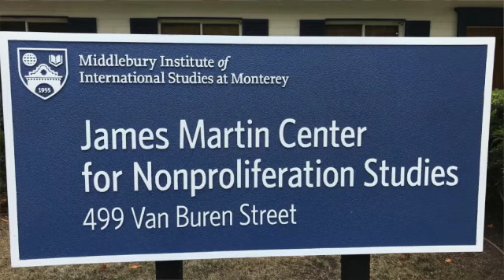Strengthen your Language Skills at Middlebury Institute of International Studies, in Monterrey, CA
Discussing my visit and tour of the Middlebury Institute of International Studies in Monterey and their programs including Nonproliferation, Conference Interpretation and eight week summer language intensives...I am considering Russian next summer after spending this upcoming year using Pimsleur  and other self study methods.

To learn your choice of 40 foreign languages, try Pimsleur for seven days free